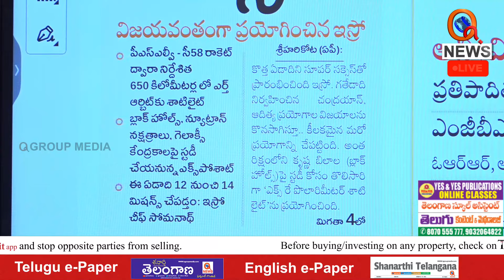ఇస్రో మరో విజయం | Teenmarmallanna | Qnews